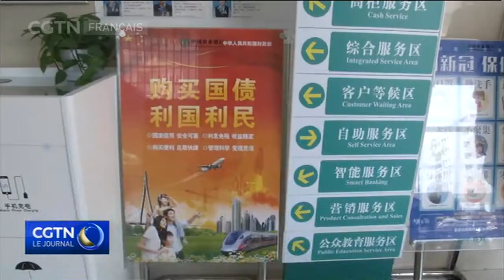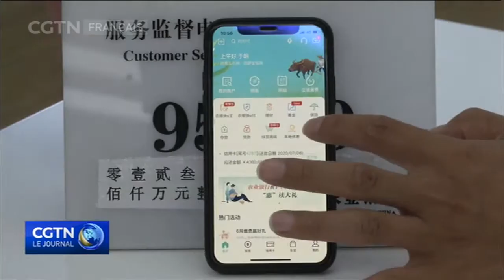La Chine émet des bons du Trésor pour aider à financer la reprise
Mardi, la Chine devait émettre 70 milliards de yuans, soit près de 10 milliards de dollars, d'obligations spéciales du Trésor. C'est le troisième lot d'une émission prévue de 1 000 milliards de yuans, soit 140 milliards de dollars, d'obligations pour aider à financer la reprise après la pandémie de coronavirus.